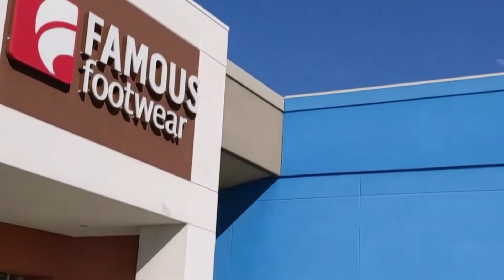North Side Section of Ford City Mall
This video starts with me driving south on Cicero Avenue, past the Tootsie Roll factory and the old Holiday Inn hotel.  Then I turn into the mall and drive along the north side, past Marshalls, Five Below, Famous Footwear, Ross and what used to be a Sears.  It ends with a view of the main mall on the south side.